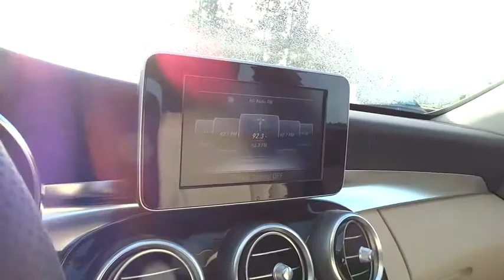2015 Mercedes-Benz C-Class Pleasanton, Walnut Creek, Fremont, San Jose, Livermore, CA 15-1057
2015 Mercedes-Benz C-Class